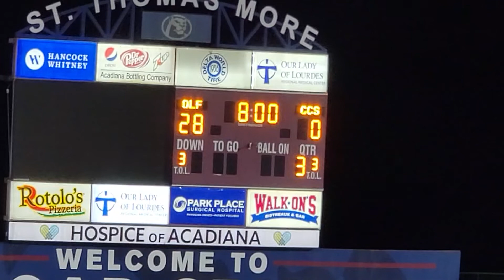Fatima Vs CCS II (League Championship) 10/28/21